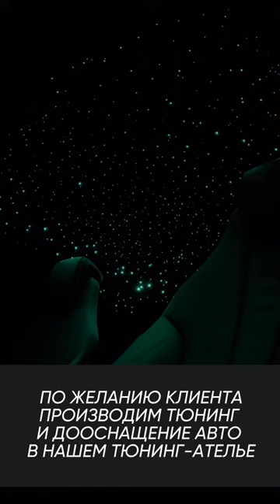Доставка BMW i8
Автосалон Pro-Tuning Краснодар
г. Краснодар, ул. Северная, 486/1

Автосалон Pro-Tuning Москва
г. Москва, ул. Соколово-Мещерская, д. 25

О Pro-Tuning Company
На данный момент наша Компания состоит из шести филиалов по четырём разным направлениям:
Крупнейшая тюнинг-студия Юга России;
Современный детейлинг-центр;
Сеть современных автосервисов;
Сеть автосалонов!
Нас знают, нам доверяют!
Мы более 13 лет на рынке.
Pro-Tuning Company – надёжность и престиж!